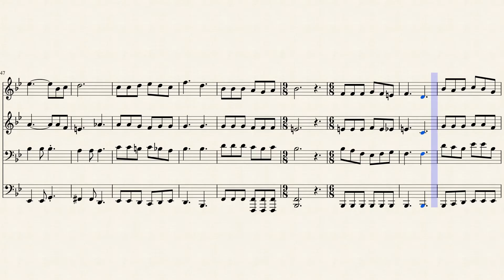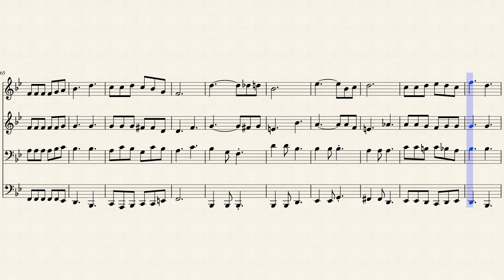265- Bênçãos dos céus prometidas